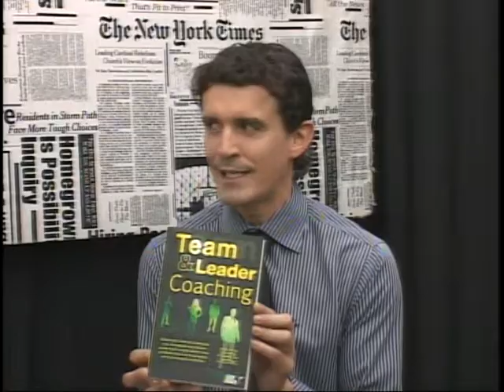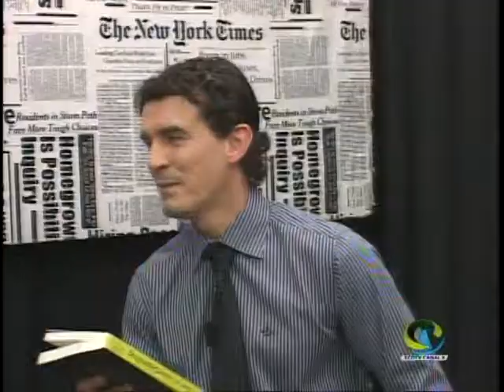ECO TV ENTREVISTA DANIELA MELLO FERREIRA 12/11/14.